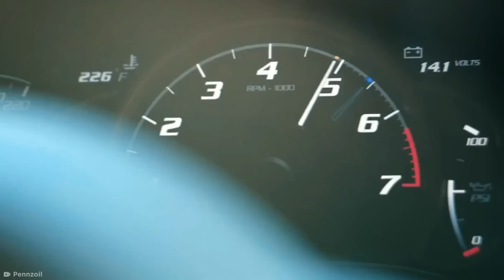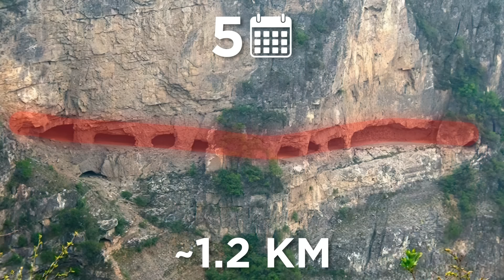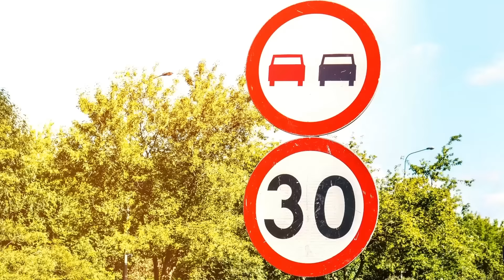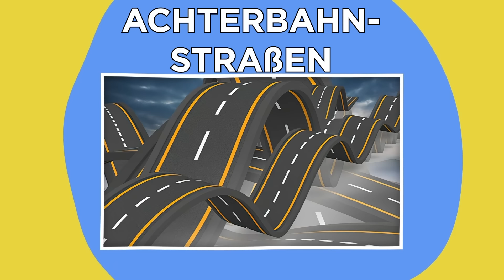Verrückte Straßen, Auf Denen Du Tatsächlich Fahren Kannst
Legal Stuff.